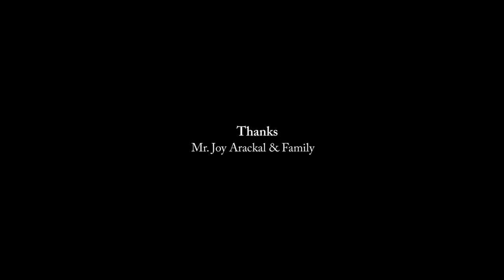Wedding Highlights Rohini + Luke By Maliakal Digital